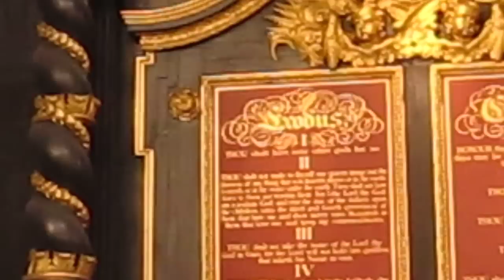St Mary Woolnoth Church, London